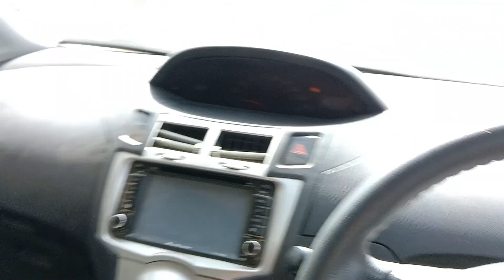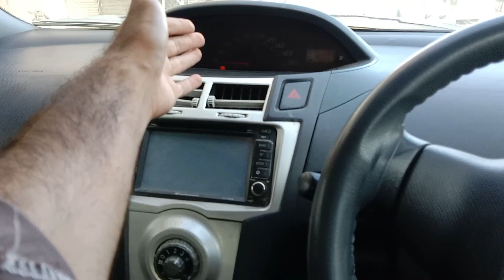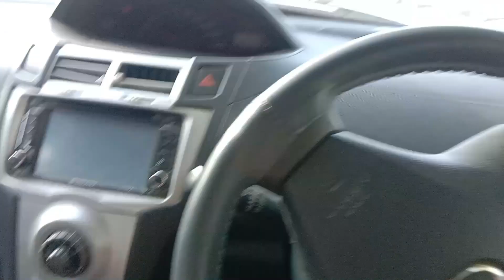Treat mil gi lekin ? daily vlog Karachi foods by Taha vlog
4EKako
follow the social media accounts 👇👇👇👇👇👇👇👇Instagram ID: